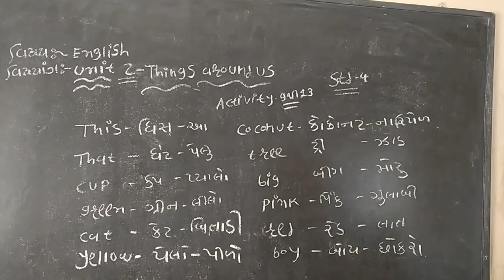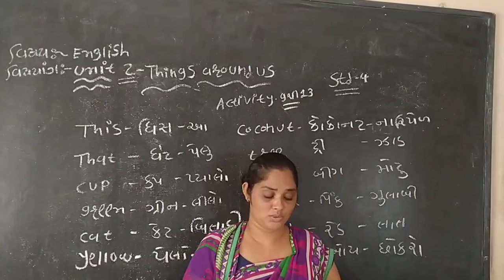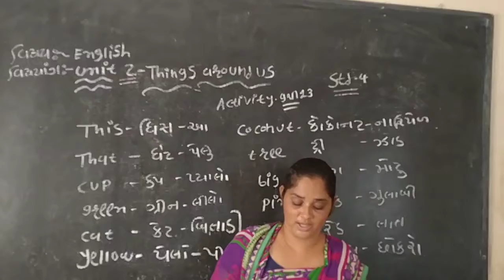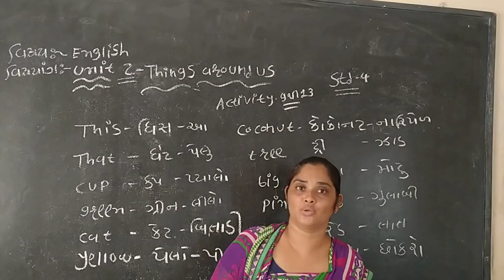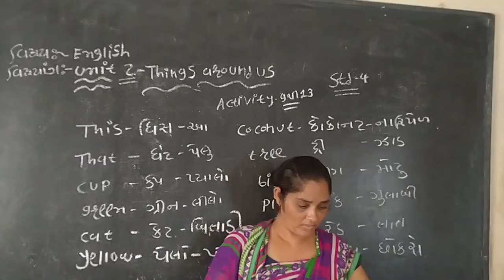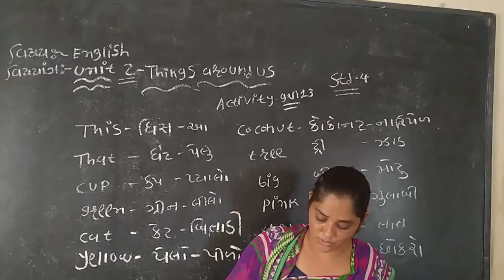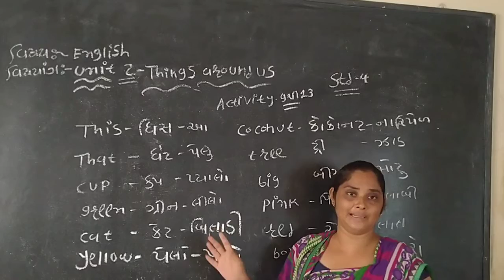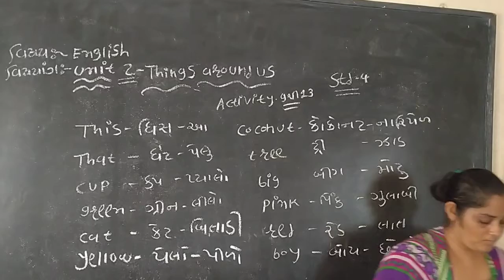std 4 English unit 2 bhag 2